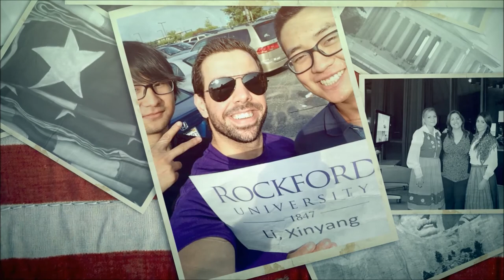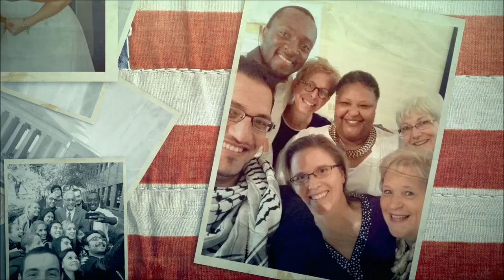Rockford University International Students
Days in Rockford University.